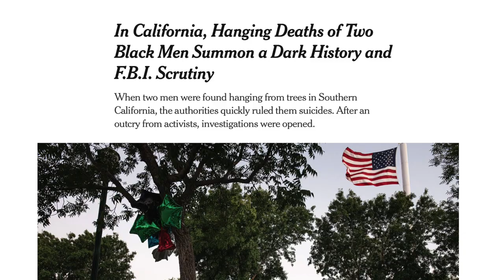Traveling with and without White Privilege, a bmaurice Joint.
B Maurice discusses concerns when working in non black areas.  Fears and the privilege to not worry when driving and traveling down through the United States.